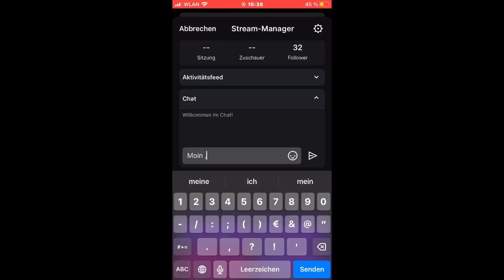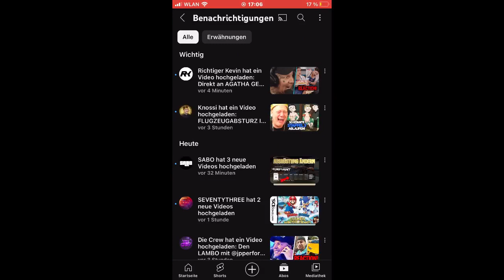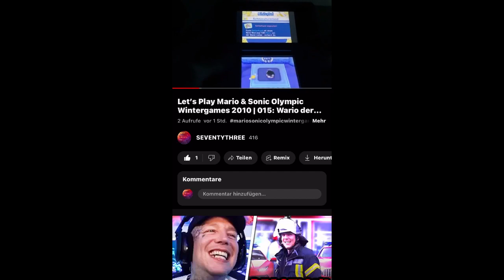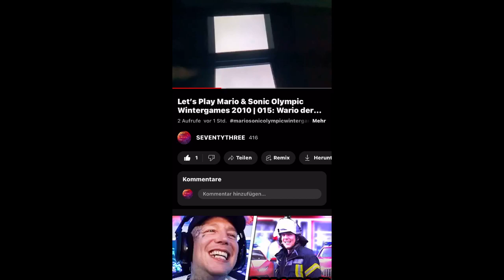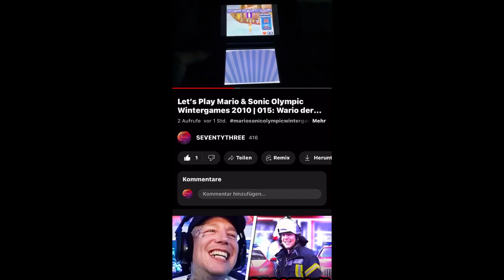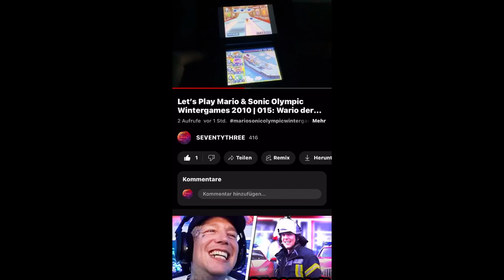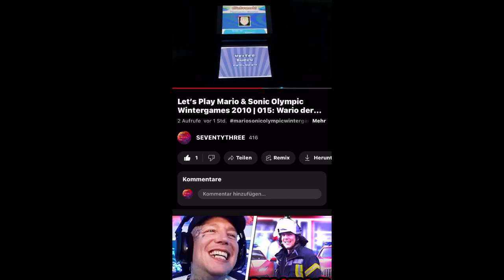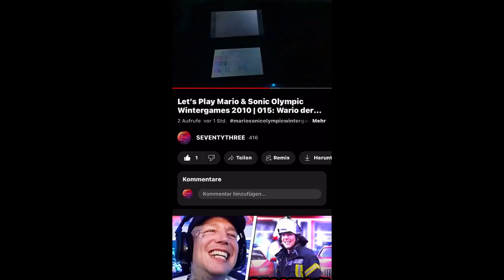TAGESKANDITION😱 |BRAWL STARS